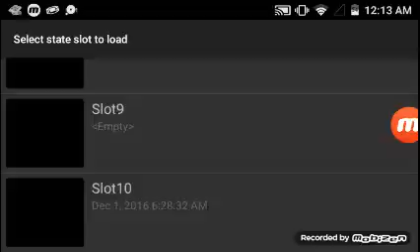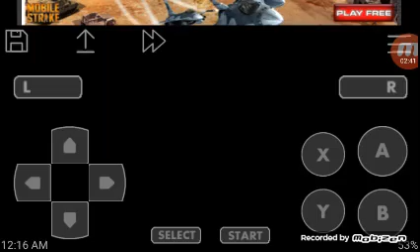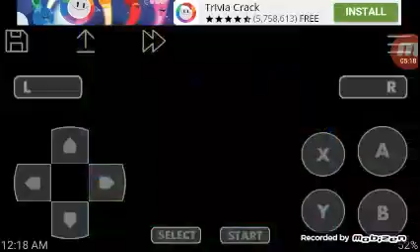Earthworm Jim snot a problem SNES gameplay